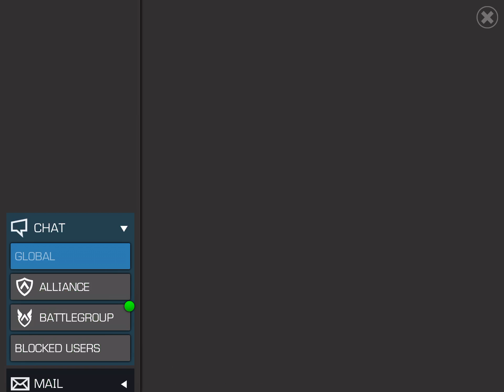A new contest theory! - Marvel Contest of Champions!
Let’s see if my predictions are true! Theory!